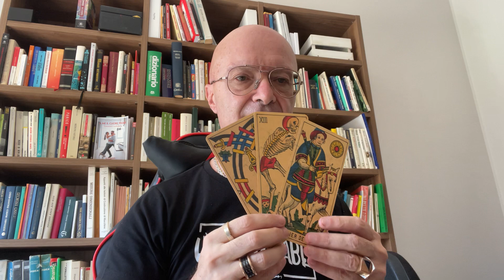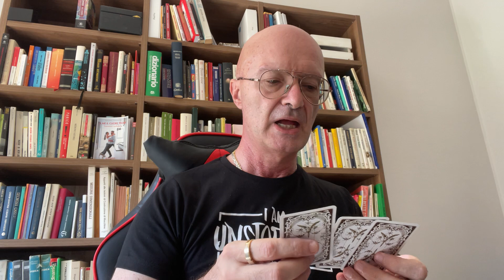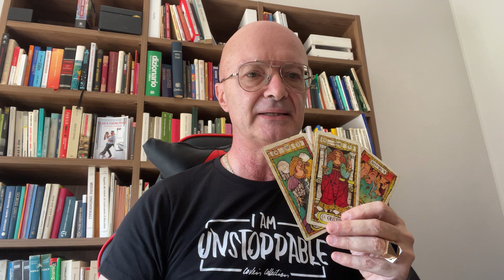SI FARÀ SENTIRE ENTRO UN MESE? Tarocchi interattivi